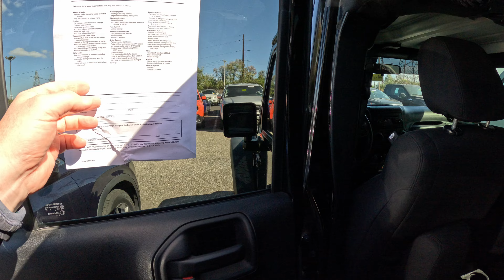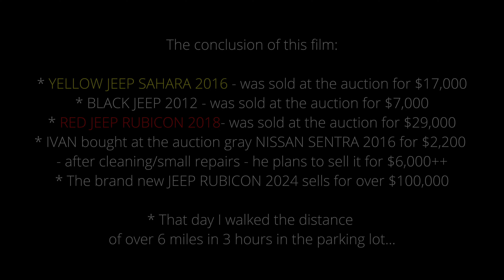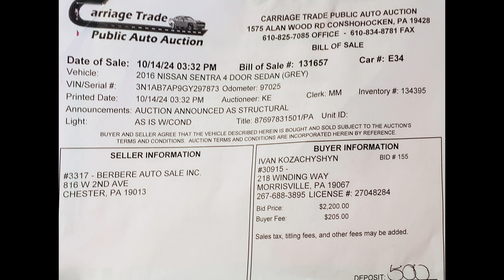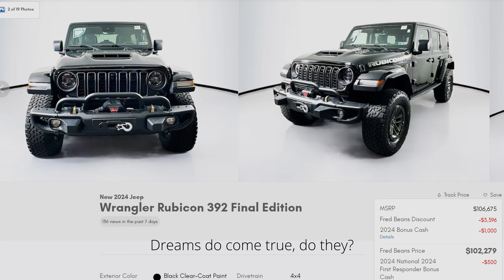PUBLIC CAR AUCTION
PUBLIC CAR AUCTION * WALK WITH ME -
3 hour walk on parking lot with hundreds of used cars for sale before public auction
@ CARRIAGE  TRADE PUBLIC AUTO AUCTION
@1575  Alan Wood Rd, Conshohocken PA
on Monday, October 14th 2024.

We arriver around noon, and walked until 3 pm.
Very windy weather, lot with hundreds of cars for today's auction which starts at 3 pm.
Lot is open to the public each Monday 9 am to 3 pm.

All the cars are open with the key in the ignition.
One can drive in and out of the parking spot, inspect the car with a computer...

At the very end of this film there is a clip from the actual auction inside the big hall
- all 5 separate auctions are going on, it's very loud and nervous atmosphere...

There are 5 sections - the cars later will be auctioned
at (displayed on monitors and bid for) - in the big hall @ 3 pm.

On each car there is a writing on the windshield that shows i.e.:
* the section "D" and the car is number 2.
* 13 - means the year 2013.
* Mileage = 48,000

The conclusion of this film:

* YELLOW JEEP SAHARA 2016 - was sold at the auction for $17,000
* BLACK JEEP 2012 - was sold at the auction for $7,000
* RED JEEP 2018 - was sold at the auction for $29,000
* IVAN bought at the auction gray NISSAN SENTRA 2016 for $2,200 - after cleaning/small repairs - he plans to sell it for $6,000++.
* The brand new JEEP RUBICON 2024 sells for over $100,000...
(Dreams do come true, do they?)
* That day I walked the distance of over 6 miles in 3 hours in the parking lot...

Co zauważyła Basia po oglądnięciu tego filmu:

* że mam rozdarte spodnie (w kroku)...
* że noszę stare buty...
* że powinienem zobaczyć się z fryzjerem...
* że powiedziałem na głos "że można mieć sex w tym aucie"...
* że przeklinam w obu językach...
* że "A po co ty to robisz Tomek"...